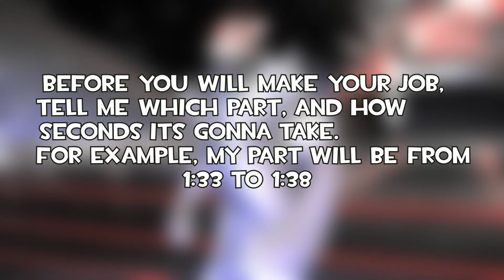"TeamTagTournament2" - Collab Announcement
[THE COLLAB IS OPENED FOR EVERYONE!]
There is no deadline, when all the parts will be taken, I will post final video.
If you want to take part in it, you must communicate with me.

Here's the Namco Tekken video:
Tekken Tag Tournament 2 - Arcade Intro (Remastered in 4K using AI Machine Learning)